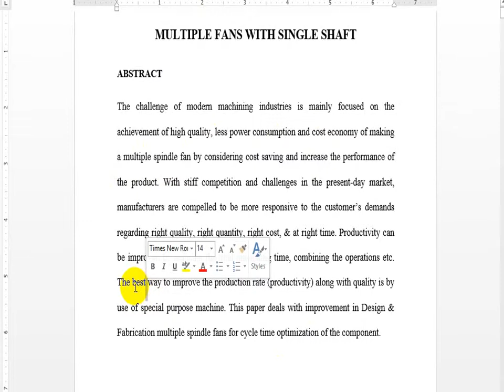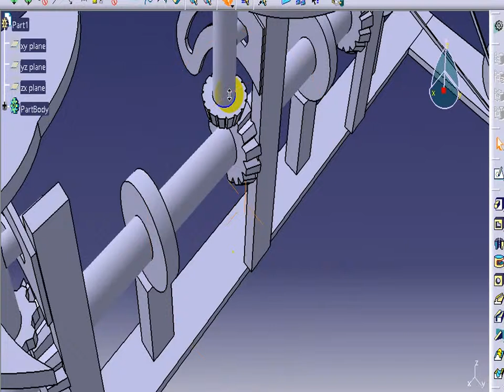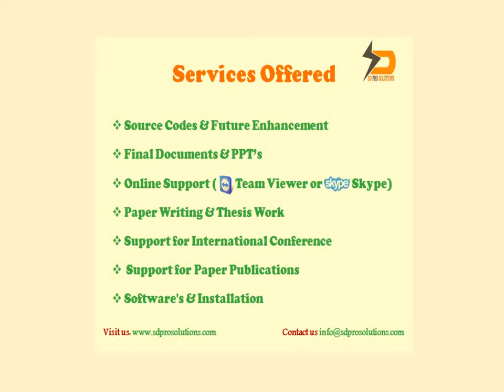Design and fabrication of rotation of multiple fans with single shaft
2. Design and fabrication of multi spindle fan with different shaft arrangements
3. Fabrication of automatic multi rotating fan with single axle shaft